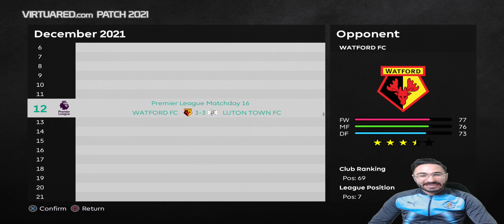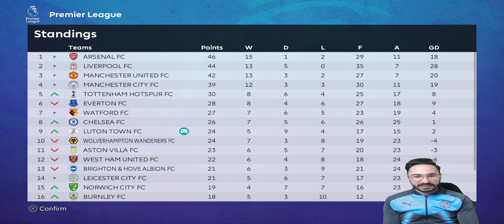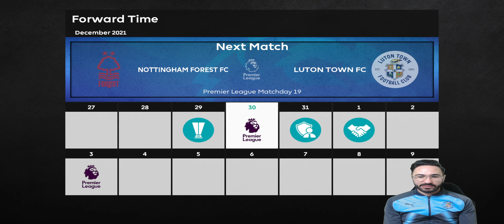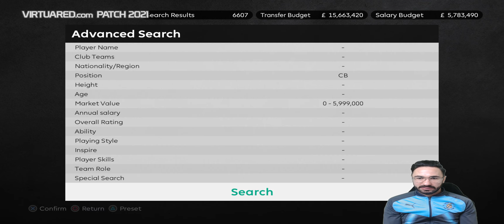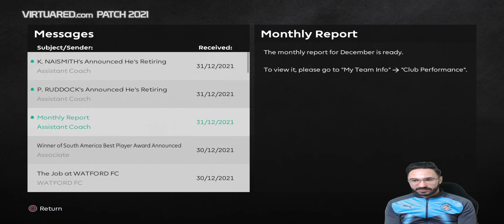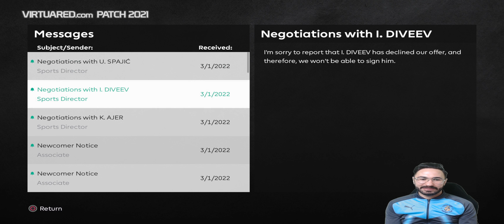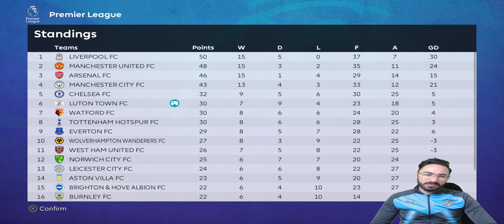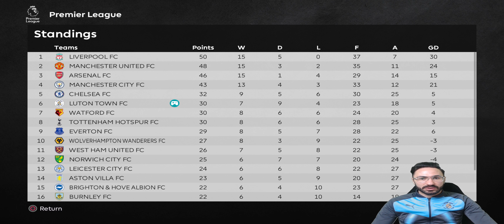PES21 -VirtuaRED Patch Update -Cariera Luton Town #21 - Urcam pentru prima oara peste Watford